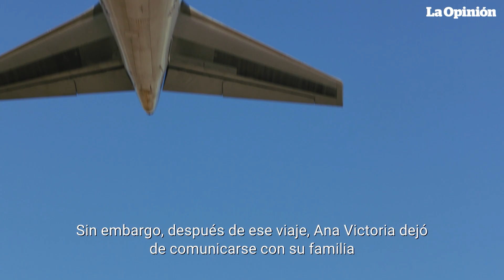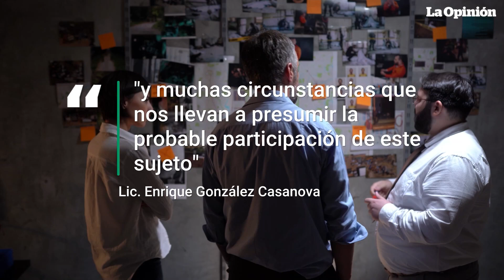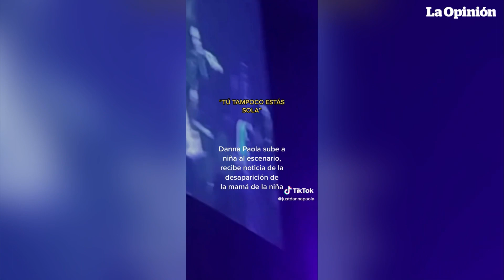Danna Paola expone verdad sobre exestrella infantil con cargos por trata de personas | La Opinión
La cantante mexicana Danna Paola sorprendió a sus fans en un concierto en Guadalajara al subir al escenario a una niña llamada Regina, quien buscaba ayuda para encontrar a su mamá desaparecida, Ana Victoria Ruiz Palacios. Según la familia de Ana Victoria, ella viajó a la Ciudad de México para reunirse con su novio, Mickey Santana, un exactor infantil. Se reveló que la relación era tóxica y violenta, y se sospecha que Mickey podría estar involucrado en la desaparición. Danna Paola ha mostrado solidaridad con la causa y exige justicia para la fan y su hija.